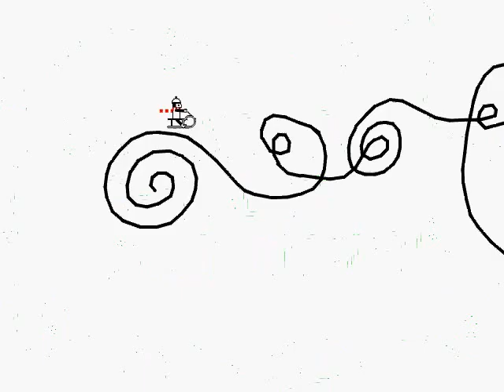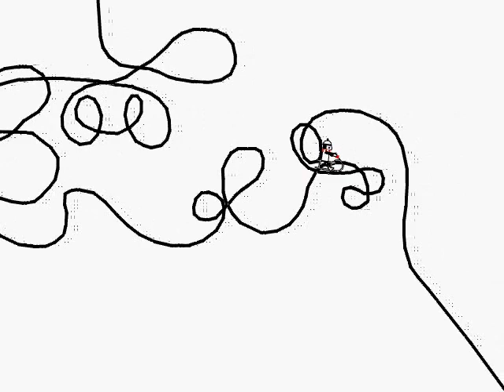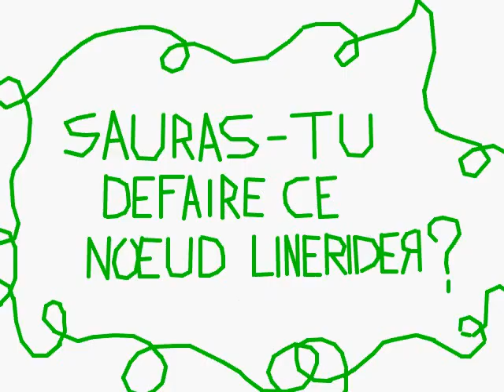Line Rider - Noeud Rider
A short Line Rider about knot... The english name would be Knot Rider...